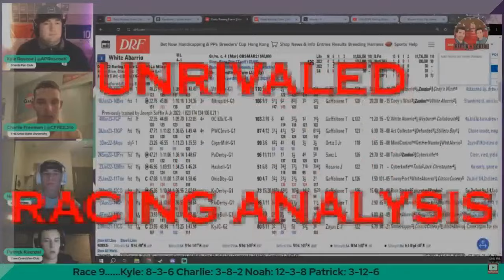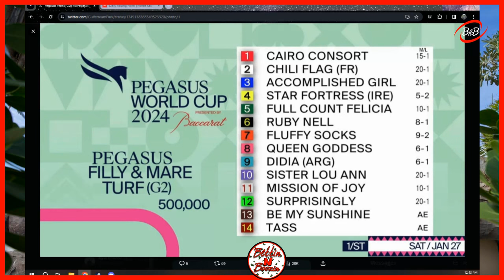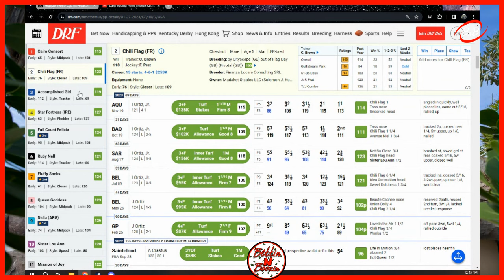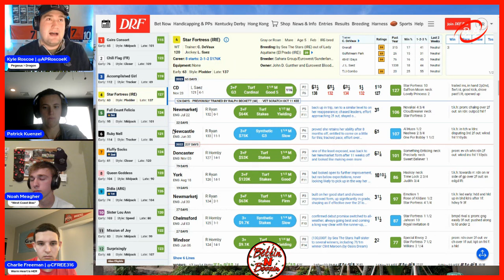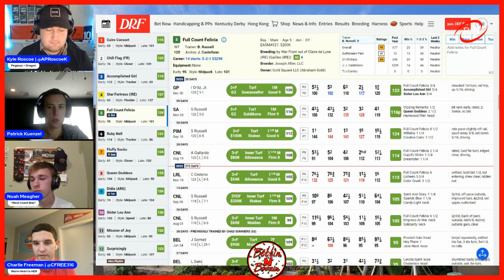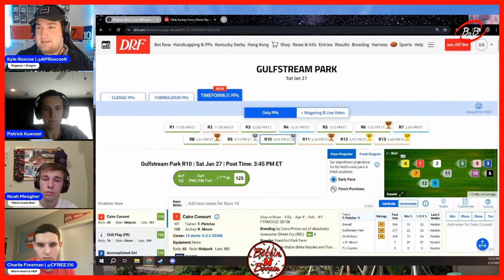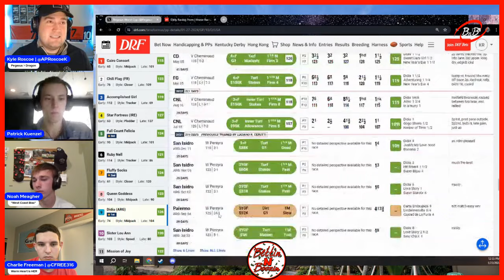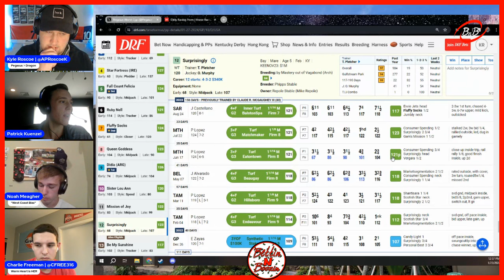Ep 59 Bettin N Boozin | PEGASUS FILLY & MARE TURF INVITATIONAL PREVIEW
Welcome to Episode 59 of Bettin N Boozin on the HHH Racing Podcast! Kyle, Charlie, Patrick and Noah preview the Pegasus F & M Turf on Saturday at Gulfstream Park.

It's a great day to make some money, see you in the LIVE CHAT!

NORMAL PODCAST SCHEDULE:

Monday Night @ 8pm EDT: Horsin' Around with Howard, Cohost and Viewers!

Wednesday Night @9pm EDT: Bettin N Boozin with Kyle, Patrick, Charlie and Noah

Thursday Night @7:30pm EDT: Flagship Show with Howard, Pete and Paul

Hosts:
Kyle Roscoe: @APRoscoeK
Patrick Kuenzel: @PatrickKuenzel
Charlie Freeman: @CFREE316

Fantastic ABC P4 and P5 grids, along with Spot Plays and Price Plays provided that currently has an ROI around $2.50 (national average is $1.60). Picks arrive via email every Sat. morning for that day's races. Purchase your Power Picks NOW and make 2023 your best handicapping year ever!

Bettin N Boozin Logo by Erik Morgan (Instagram @erik_mgn10)

Horse Racing Intro Video graciously provided by @Fastec Imaging

Link to video:

 • Horse racing in slow motion - running...

LINK TO A GREAT HORSE RACING OWNERSHIP OPPORTUNITY WITH CROWNS WAY RACING

LINK TO SIGN UP TO BETUS -- (USE CODE RACING3H WHEN DEPOSITING MONEY)